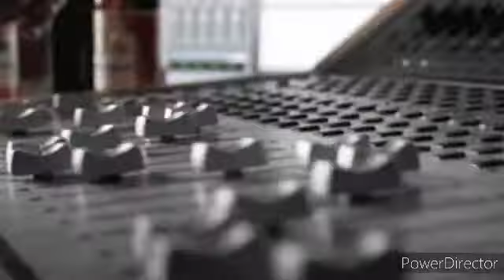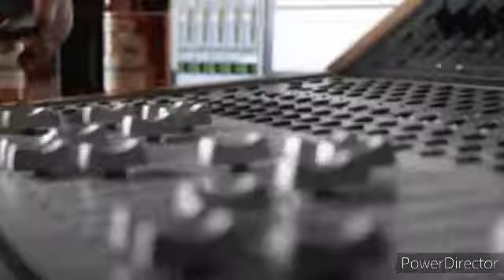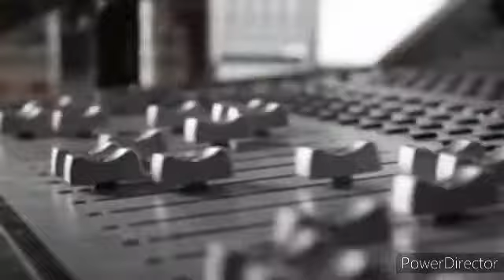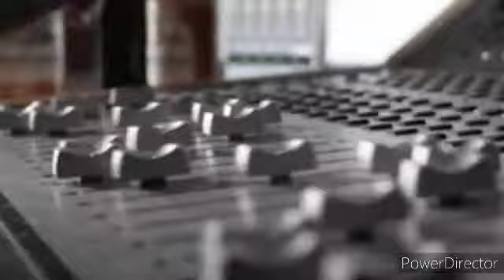Wert +lyrics ⬇️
immerready

[Intro: Sample]
The most tender thing you've said to me
Is that I suffer from paranoia
Sometimes when i wish to kill
I count from one to six hundred kilometers

[Part 1: AL]
Schmeiß' die Lasten, die mich runterziehen, von meinen Schultern
Lass das einfach kurz hier liegen
In ein und derselben Stadt so lang herumgetrieben
Hab' nichts mit euch zu tun, und das macht mich scheinbar unbeliebt
(Macht hier doch kein'n), macht hier grad kein'n Unterschied
Die anderen haben von uns ein Bild, wir haben in Gedanken nur die 100 Mille mit Musik
Leiden, weil sie satt sind, aber unerfüllt
Haben nicht verstanden, was den Hunger stillt
Und sie fühlen, was wir machen, wollen's unterdrücken
Gönnen uns nicht unser Glück und bleiben immer unzufrieden
Erfolg ist bei den Neidern nur ein Wunsch geblieben

[Part 2:]
Mama sagt mir: "Sohn, bitte sei ehrlich", ey
"Wann hast du vergessen, dass du's wert bist?", ey
Ich schwör mein Blick ist in den Himmel gerichtet, ey
Kein Limit, kein gibt's nicht, nein, kein bisschen, ey
Ich weiß, was es heißt, auch was zu geben, ey
(Besitzen nicht viel, aber geben, was wir haben)
Für was, was Minimum so groß ist wie mein Leben, ey
Mach' mir keine Sorgen, habe Tactics, ey
Muss tick'n für die Tacken, tick-tack macht die Uhr
Spuck' die Henkersmahlzeit aus, ich sage: "schmeckt nicht", ey, oh oh
Sie senden alle liebe Grüße, aber ich habe kein WLAN
Ohne Deal und Drogen deal'n, hört sich an wie ein B-Plan
Man, das Geld wächst auf Bäumen für ein Grasticker
G-G-Geld, Ma-Ma-Mann, Na-na-nein
Nein, ich habe keine Zeit, denn mein Arsch ist noch nicht reich
Aber warte man, man, gleich, sag' ich dir Bescheid
Man, das Geld liegt auf der Straße, kannst du nehmen, mein Bruder
Zähle keine Schafe, zähle Cash
Zähl' auf keinen, zähl' die Tränen auf dem Weg, mein Bruder

[Outro:]
Ich schwör mein Blick ist in den Himmel gerichtet